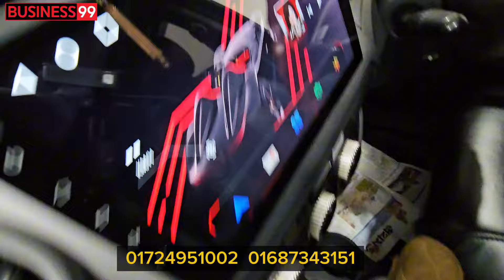৩-৫ লাখের মধ্যে অসাধারণ ফ্রেশ গাড়ী। BD Car Point: 01724951002 01687343151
৩-৫ লাখের মধ্যে অসাধারণ ফ্রেশ গাড়ী। BD Car Point: 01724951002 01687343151